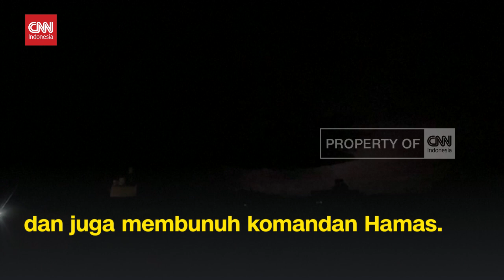Jalur Gaza Hujan, Pengungsi Tampung Air Hujan Untuk Minum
VIDEO: Jalur Gaza Hujan, Pengungsi Tampung Air Hujan Untuk Minum

Hujan yang turun deras di kota Gaza, membuat khawatir para pengungsi. Banyak tenda yang kebanjiran, dan para pengungsi yang kedinginan. Namun beberapa pengungsi merasakan hujan sebagai berkah, dan mengumpulkan air hujan dalam ember untuk diminum.